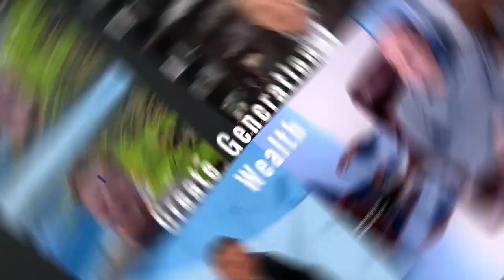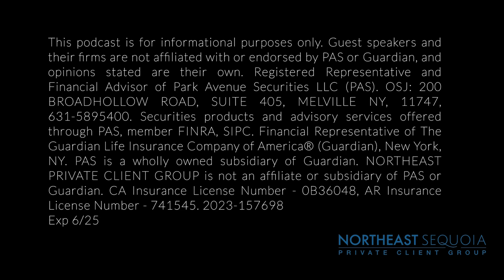18 | Reinventing the Way Work Gets Done | Interview with Nick Sonnenberg; CEO of Get Leverage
In today's episode of The Hero of the Hour Podcast, Mark chats with Nick Sonnenberg. an entrepreneur, Wall Street Journal bestselling author, Inc. columnist, and guest lecturer at Columbia University. He is the founder and CEO of Leverage, a leading operational efficiency consultancy that helps companies implement the CPR Business Efficiency Membership outlined in Come Up for Air. This is the culmination of Nick’s unique perspective on the value of time, efficiency, and automation, which stems partly from the eight years he spent working as a high-frequency trader on Wall Street. The CPR Business Efficiency Membership consistently results in greater output, less stress, happier employees, and the potential to gain an extra full day per week in productivity per person—just by using the right tools in the right way, at the right time. Nick and his team have worked with organizations of all sizes and across all industries, from high-growth startups to Fortune 10.

During the episode, they discuss Nick's definition of a hero" someone who's willing to do something uncomfortable that most would not be willing to do.

They talk about Nick's early life as an entrepreneur, selling figs around the block, taken off the fig tree, as well as selling baseball cards and other items.

Nick also offers some thoughts on understanding the various pieces of the entrepreneurial puzzle, such as figuring out your product or your service, knowing your offer, pricing and your clients.

Join Mark and Nick for this fascinating discussion!

What You’ll Learn in this Show:

The concept of CPR as defined in his book.

The importance of having a foundation that allows you to scale.

The inspiration for writing Come Up For Air.

Books:
Get Mark's Book Here: The Ultimate Investment: A Roadmap To Grow Your Business and Build Multigenerational Wealth

The Win-Win Outcome; The Deal Maker's Guide to Buying and Selling Dental Practices

Registered Representative and Financial Advisor of Park Avenue Securities LLC (PAS). OSJ: 200 BROADHOLLOW ROAD, SUITE 405, MELVILLE NY, 11747, 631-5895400. Securities products and advisory services offered through PAS, member FINRA, SIPC. Financial Representative of The Guardian Life Insurance Company of America® (Guardian), New York, NY. PAS is a wholly owned subsidiary of Guardian. CA Insurance License Number - 0B36048, AR Insurance License Number - 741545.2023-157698 Exp 06/25